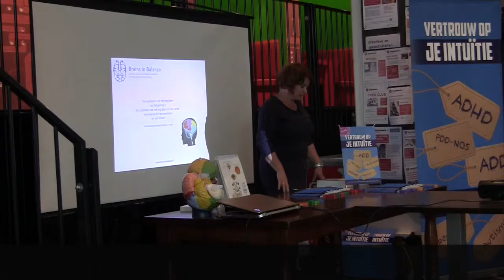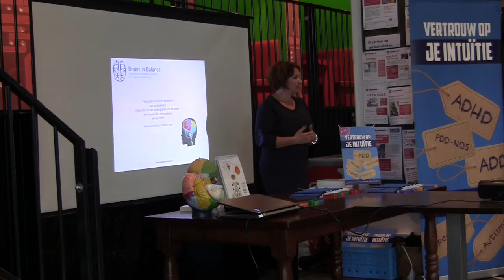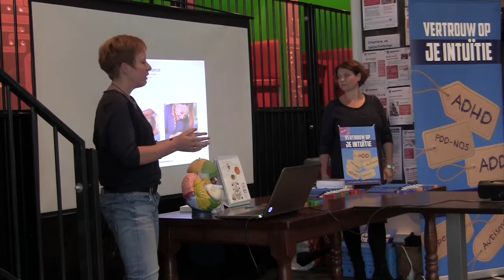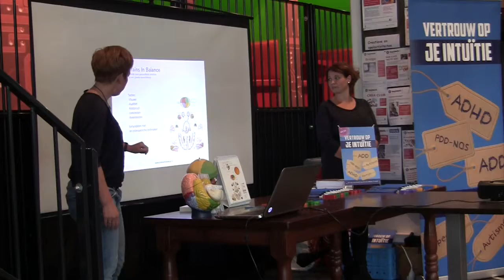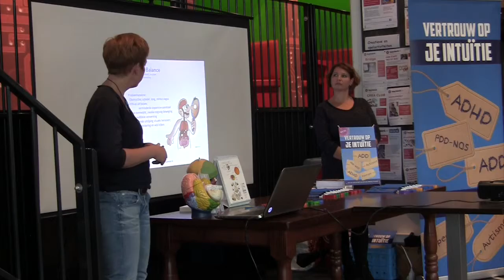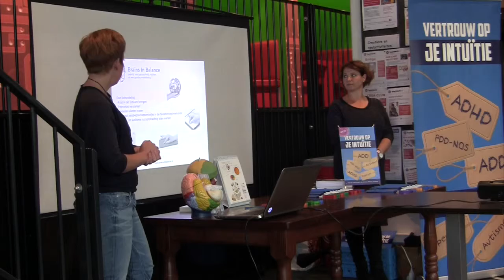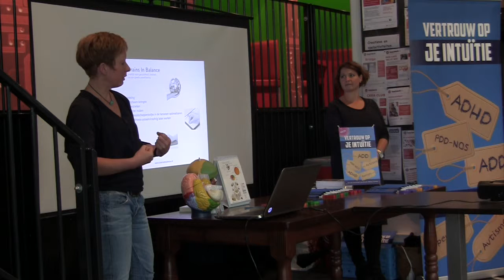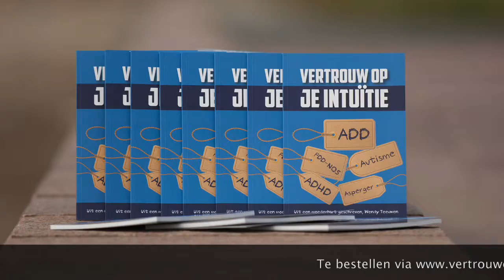Vertrouw op je intuïtie Boekpromotie & Brains in Balance in de Kristal-Nesselande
Boekpromotie/lezing; Vertrouw op je intuïtie samen met Wanda de Keizer van Brains in Balance in het huis van de Wijk De Kristal, Cypruslaan 404, Rotterdam-Nesselande.